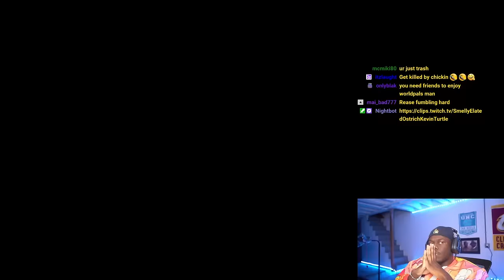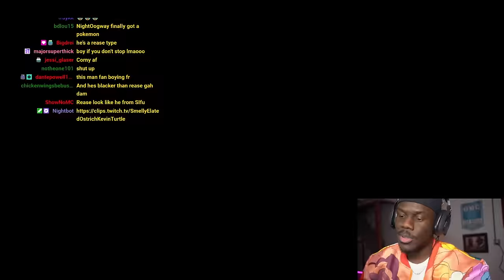FIRST TIME PLAYING PALWORLD (FAKE POKEMON GAME)